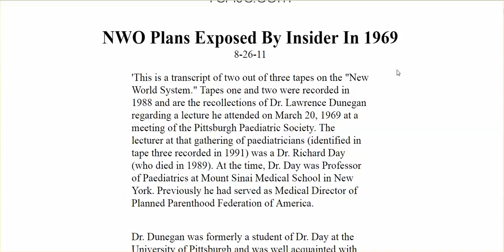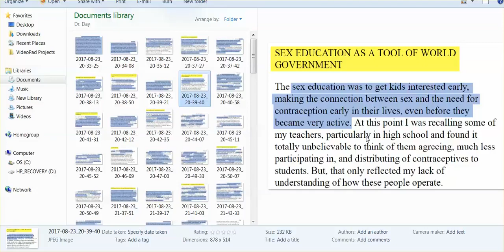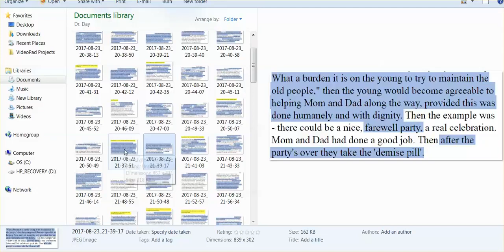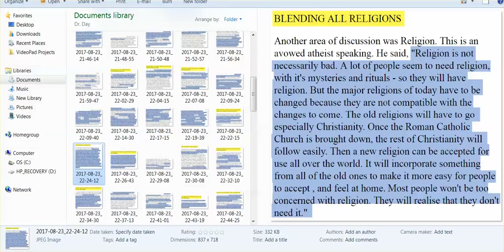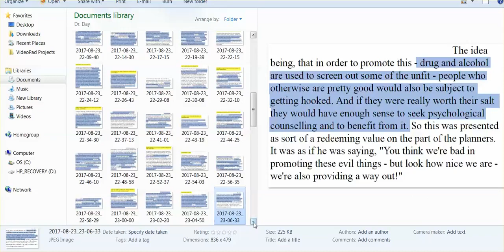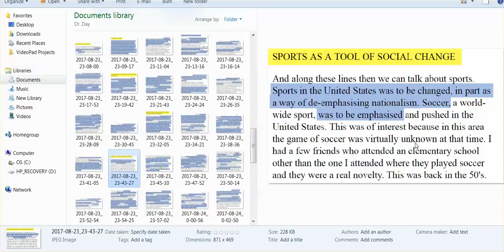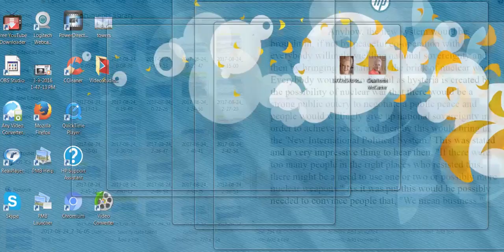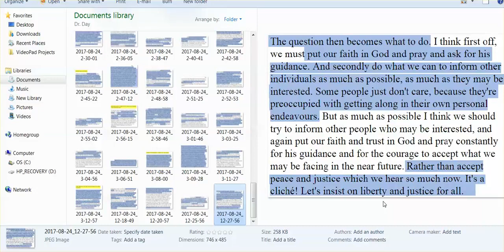NWO Plans To Transform US Exposed in 1969, & Listen To Their Magnificent Success